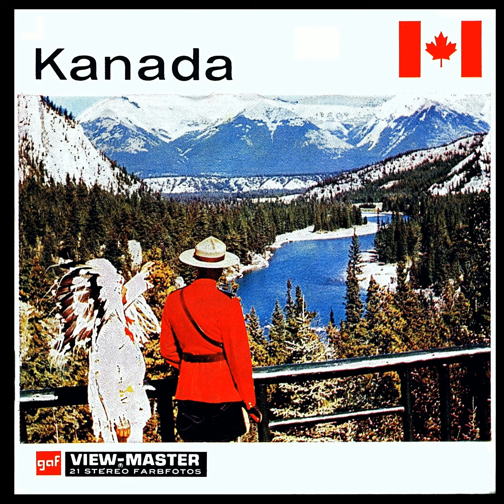View-Master Lesung von, Kanada, Nationen Der Welt, aus dem 3D Booklet, Hörbuch, Talking, Länder, GAF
A099-D...Kanada...Quebec...Toronto...Niagara...Banff...Jasper...Vancouver...Ottawa
...und vieles mehr...GAF Nr. 4...